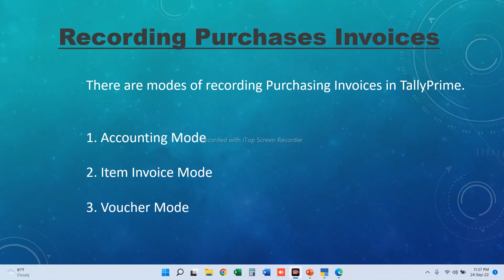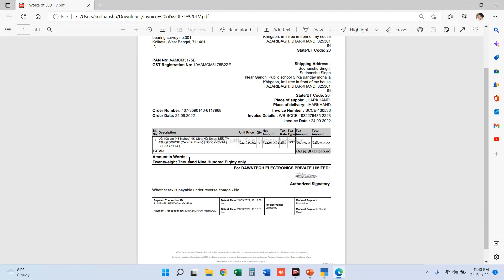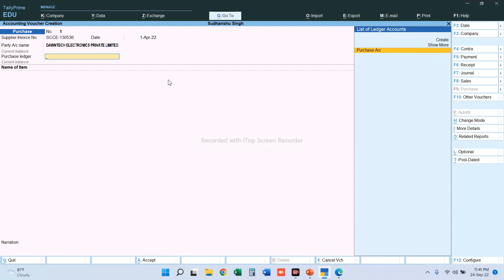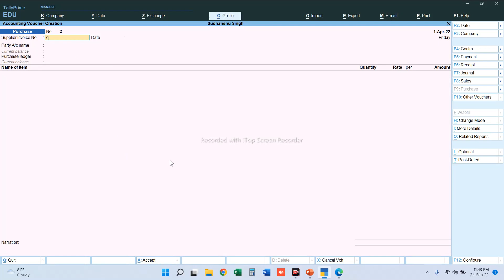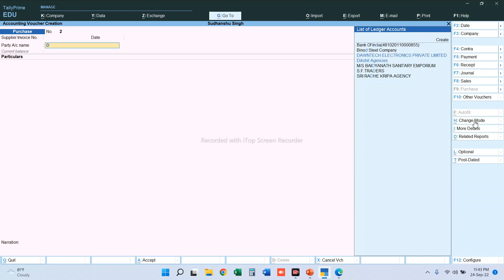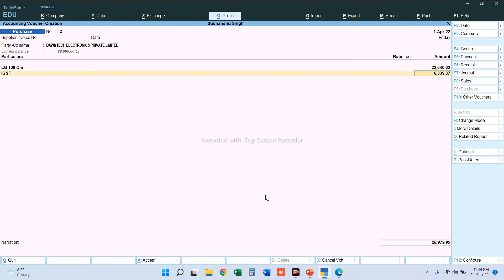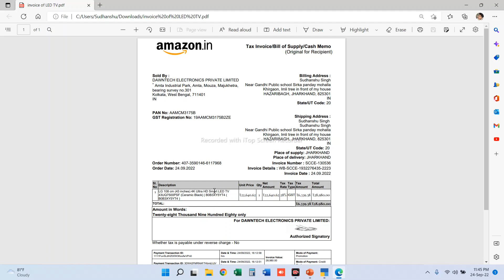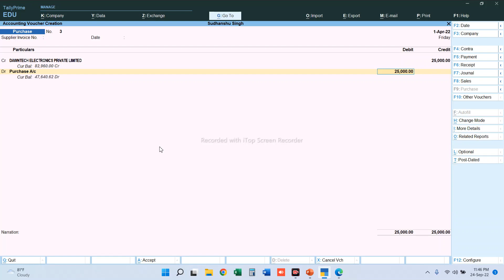#14 How to Pass Purchase Entry in TallyPrime? Accounting, Item Invoice, Voucher Mode.